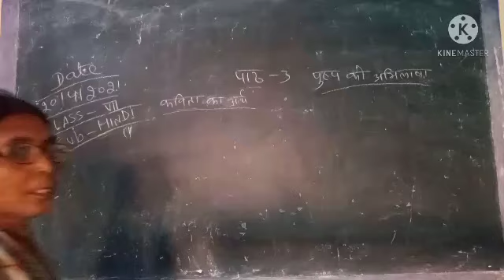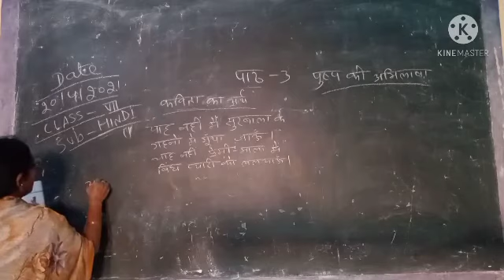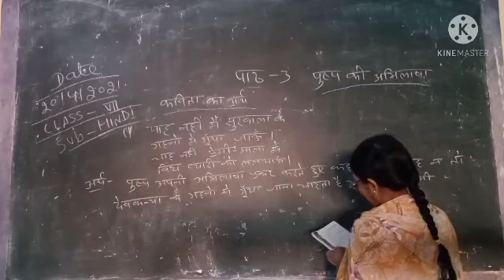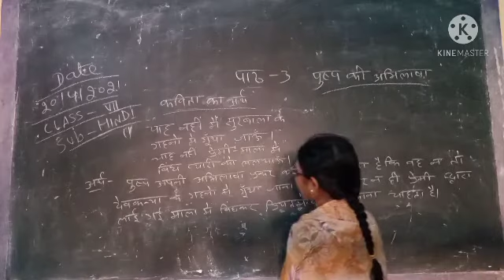Class VII Hindi path 3